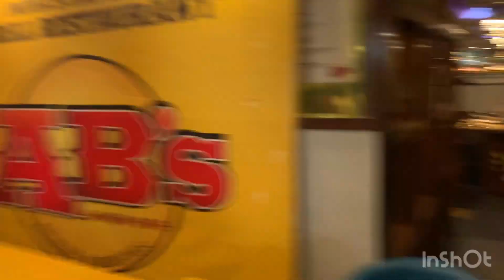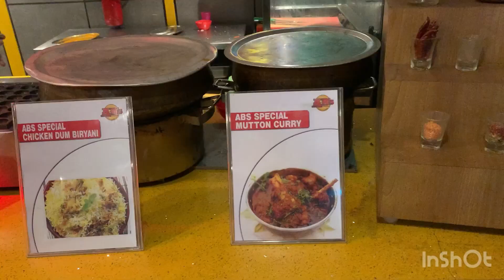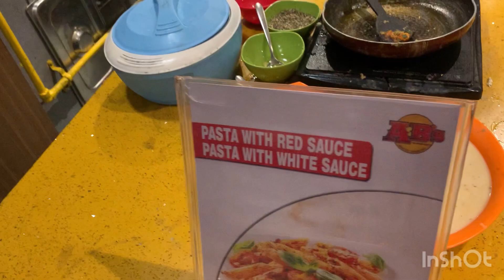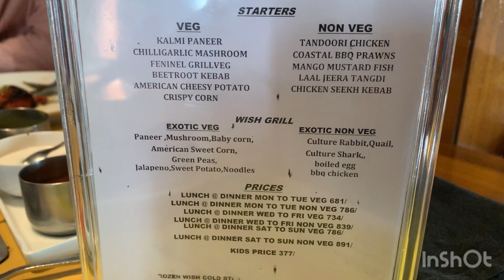Absolute Barbecues - Vizag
Address: FOURTH FLOOR, Plot No. 244A UMA VINAYAGAR, Dwaraka Nagar, Visakhapatnam, Andhra Pradesh 530016